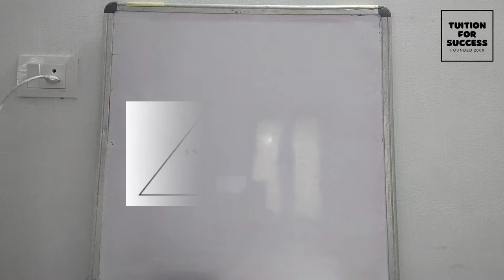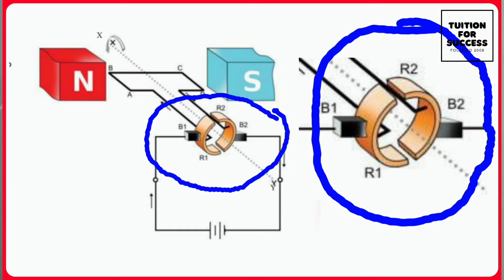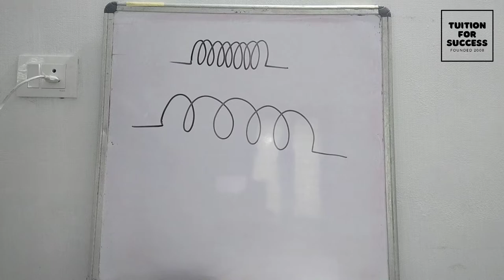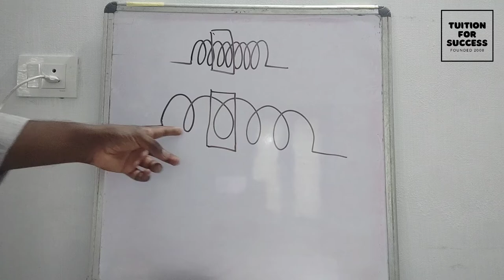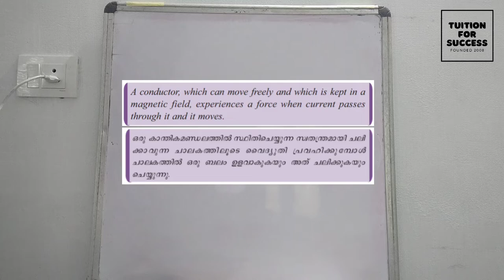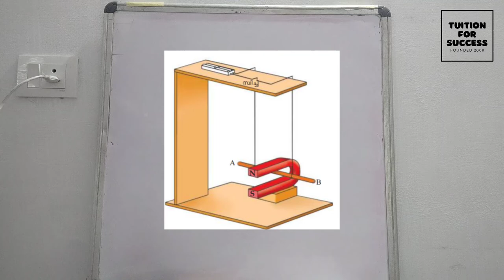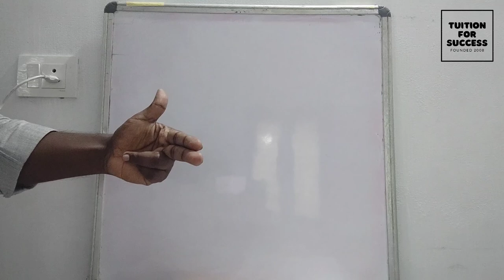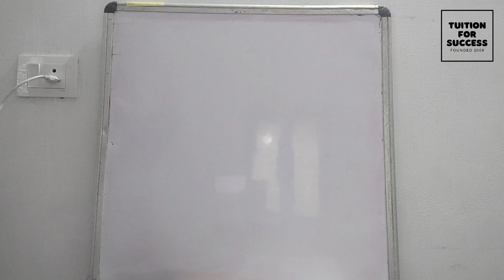Magnetic Effect of Electric Current വൈദ്യുതകാന്തികഫലം|STD 10 PHYSICS CHAPTER 2| Let us Assess|Part 3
Magnetic Effect of Electric Current വൈദ്യുതകാന്തികഫലം|STD 10 PHYSICS CHAPTER 2| Let us Assess|Part 3 | Last Part